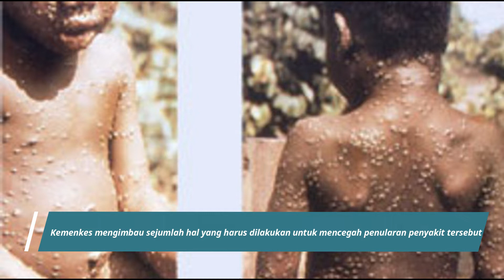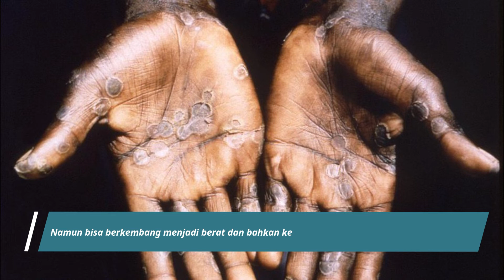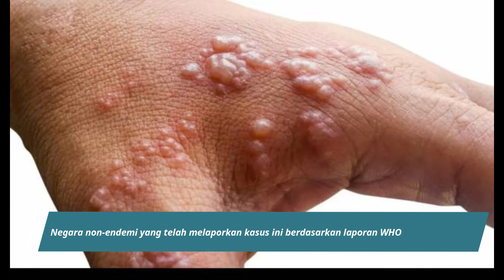Waspada Penyakit Cacar Monyet (Monkeypox)